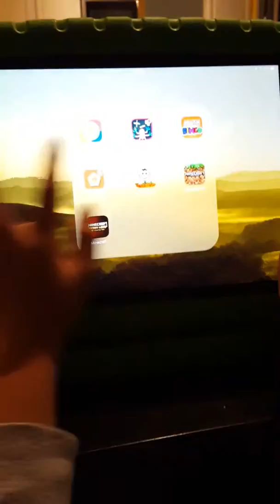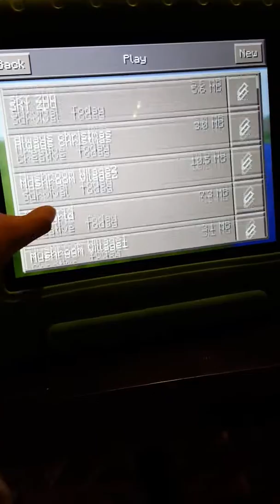My Tour of my world /in minecraft!!!!!!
So the way you get Sg is this Sg. Lbs. Net.